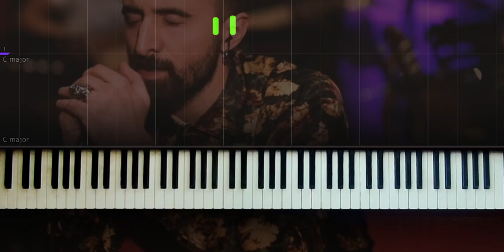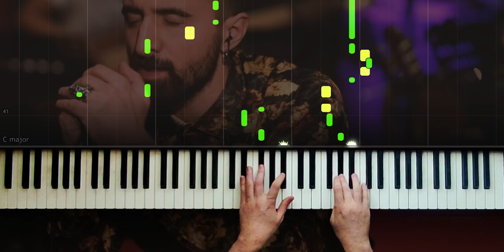Kahraman Deniz - Garezi Var - Piano by VN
SÖZLER:

yalanlar olmasın, beklemem fazla kifayet
ben durursam şeytan durmaz, olmaz hiç adalet
dünyayı değiştireceğimize hiç inancın yok mu?
insan dediğin, bir çuval etten mi ibaret?
direndim, yenildim, ama kaybettim diyemem
eksiklik hayatta değil, zihinlerimizin içinde
üzüldüm, ama nefrete sebep değil bu, küsemem
saygına ihtiyacım yok, tüm dostlarım benimle

küllerimize bile garezi var zâlimin
yaka yaka bitiremedi adını âlimin
gün doğmadı, ama doğar elbet
bu geceki hikâyesi uzun olur hâlimin

her an çok şeyin farkında olamayabilirim
bu şarkının bu yarısını yazarken bile ayık değilim
sevmeyi sevmek bazen insanı sevmekten iyi oldu
birine bir gönül verdim, o alınca iş bozuldu
direndin, yenildin, kaybettin her seferinde
bırak beni, ben kazanayım bu kez, hepimizin yerine